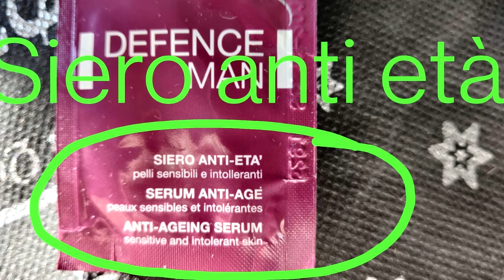Pataccaggine di fine anno 2021 Buon Anno 2022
Anti Age cream!!!